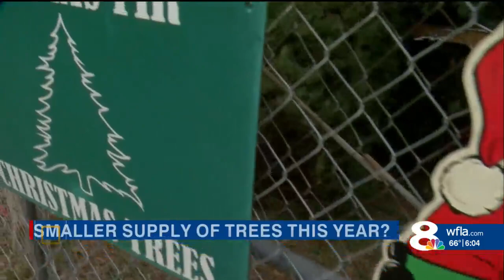Supply chain disrupting Tampa Christmas tree suppliers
The countdown to Christmas has officially started and people are on the hunt for the perfect tree. Unfortunately for some, tree farm owners are saying their pickings are looking a little slim this year.